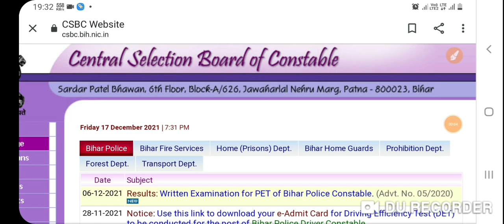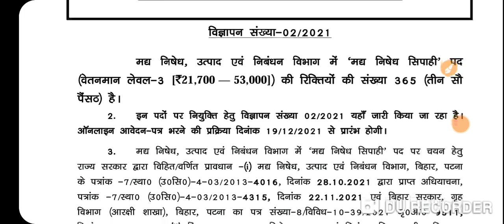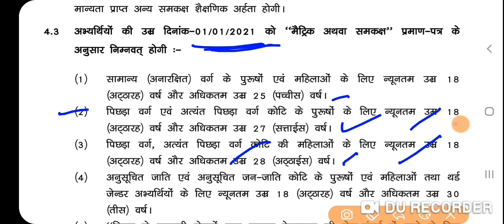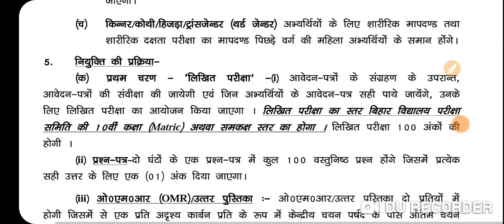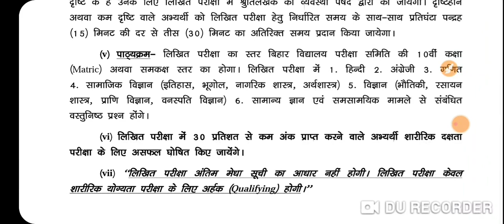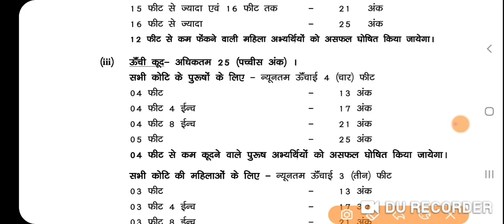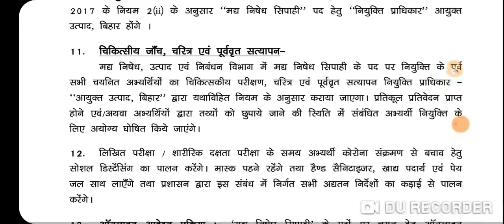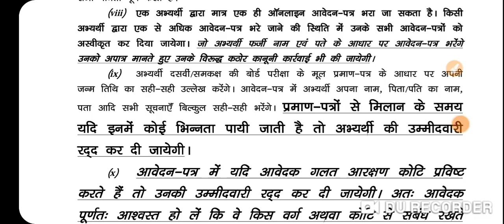Bihar police New vacancy 2021 मद्य निषेध सिपाही 365 पदों की बहाली जल्दी देखें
दोस्तों आज के डेट में बिहार पुलिस में मद्य निषेध सिपाही 365 पदों की बहाली आई हुई है 19 दिसंबर से ऑनलाइन आवेदन शुरू होगा आप लोग जरूर भरें पूरी जानकारी इस वीडियो में दिया हुआ है सभी को अच्छी तरह से पढ़ ले और यह फॉर्म जरूर भर
vacancy 2021 मद्य  निषेध सिपाही 365 पदों की बहाली जल्दी देखें

bihar  police  Excise&Registration dep. new vacancy 2021 bihar excise department  new vacancy 2021Bihar  police  New